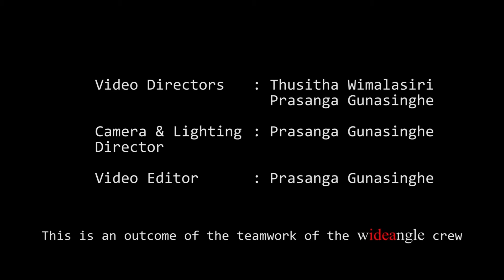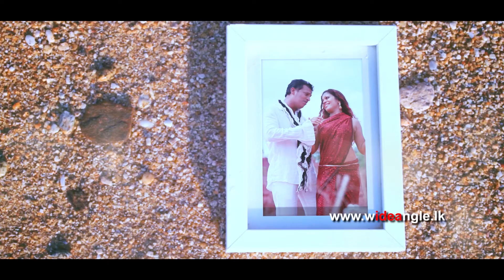RAHASAK KIYANNAM - Sudev Abeysekara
Singer: Sudev Abeysekara
Lyrics: Kushan Maneendra
Melody: Viraj Perera
Music Video: Wide Angle Productions

Cast : Sudev & Chamila